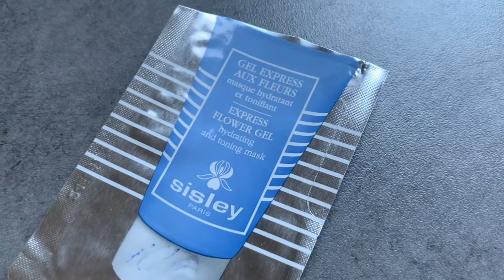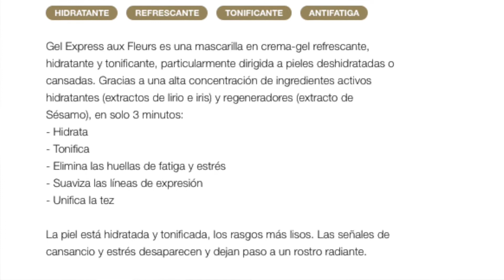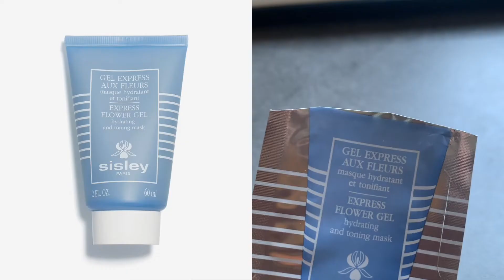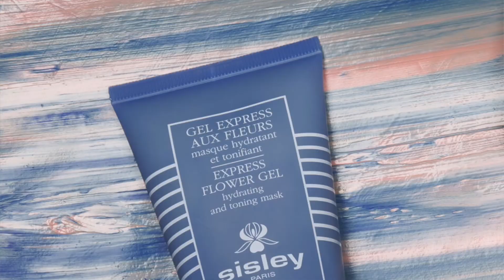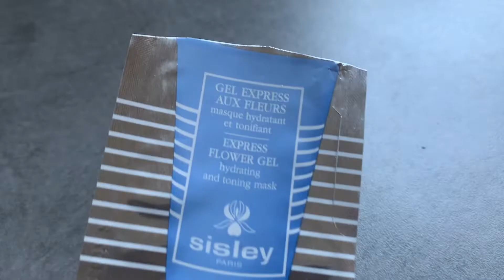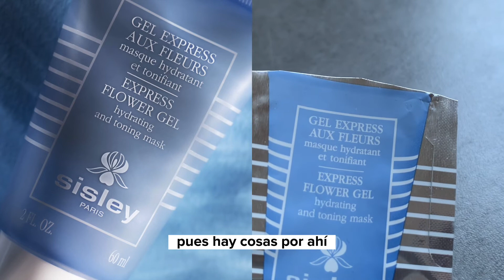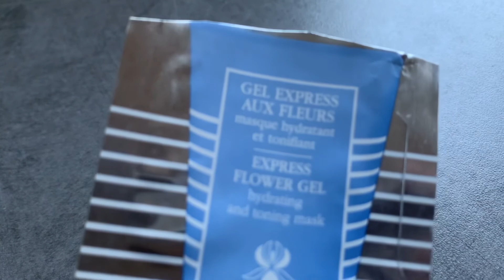Mascarilla de Noche SISLEY GEL EXPRESS AUX FLEURS / Opiniones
00:25 Precio
00:42 ¿que hace?
01:16 resultados
01:36 como se usa?
02:23 uso de noche
04:03 uso de día
05:30 Mi opinión

Gel Express aux Fleurs es una mascarilla en crema-gel refrescante, hidratante y tonificante, particularmente dirigida a pieles deshidratadas o cansadas. Gracias a una alta concentración de ingredientes activos hidratantes (extractos de lirio e iris) y regeneradores (extracto de Sésamo), en solo 3 minutos:
- Hidrata
- Tonifica
- Elimina las huellas de fatiga y estrés
- Suaviza...
Leer más

Ingredientes y Principios Activos
Lirio blanco: hidrata, suaviza

Sésamo: hidrata, protege, regenera

Rosa: refrescante, suavizante, astringente

Iris: suavizante, tonificando